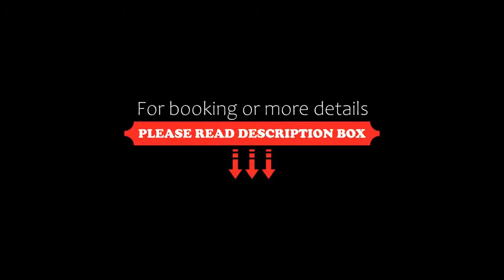Hotel Villa Costa, Celle Ligure, Italy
About Property:
You're eligible for a Genius discount at Hotel Villa Costa! To save at this property, all you have to do is sign in.
This property is 1 minute walk from the beach. Featuring WiFi, Hotel Villa Costa is a family-run property set in Celle Ligure, 42 km from Genoa. Guests can enjoy the on-site bar and restaurant. Private parking is available on site.
Every room at this hotel is air conditioned and comes with a flat-screen TV. Each room is equipped with a phone, safe and private bathro...
Property Type: Hotel
Address: Via Monte Tabor 10, 17015 Celle Ligure, Italy
Searching For
1. Hotel Villa Costa - Celle Ligure - Italy
2. Hotel Villa Costa - Celle Ligure - Italy Address
3. Hotel Villa Costa - Celle Ligure - Italy Rooms
4. Hotel Villa Costa - Celle Ligure - Italy Amenities
5. Hotel Villa Costa - Celle Ligure - Italy Offers and Deals
Audio Credit:
Track Title: Subway Dreams
Artist: Dan Henig